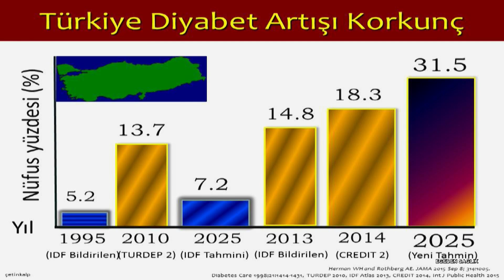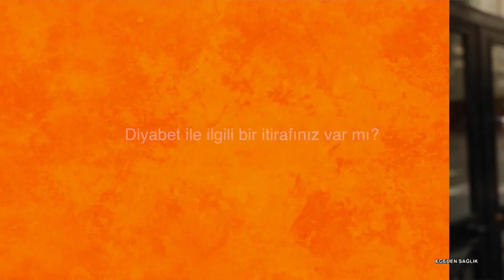Ege'den Sağlık Programı 143. Bölüm (Ege Üniversitesi TV)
Sunuculuğunu Duygu Gümürdü Şençamlar'ın üstlendiği programın 143. bölüm konuğu, E.Ü. Tıp Fakültesi İç Hastalıkları  AD. Endokrinoloji ve Metabolizma Hastalıkları Bilim Dalı Öğr. Üyesi Prof. Dr. Şevki Çetinkalp ve Diyabet Eğitimi Uzman Hemşiresi Nuran Horuzoğlu; konusu ise "diyabet".